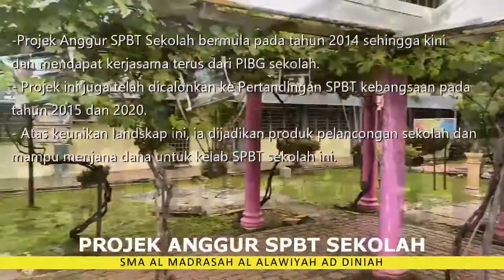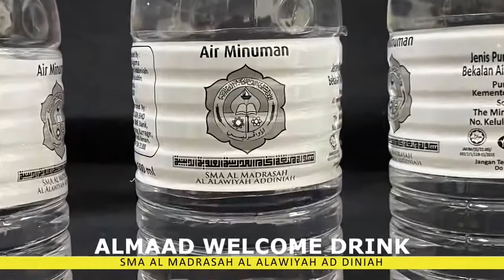PENCAPAIAN PIBG DAN KOPERASI SMA ALMAAD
Pencapaian program PIBG SMA ALMAAD dan Koperasi Sekolah.